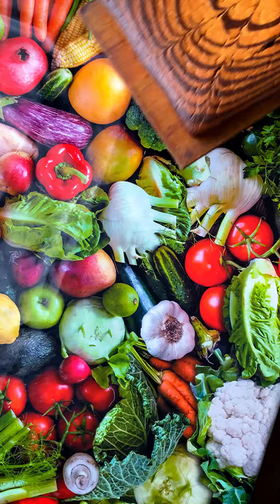Готовим в селе#4 Возьмите по стакану Манки,Сахара и Кефира! Очень вкусно и бюджетно!